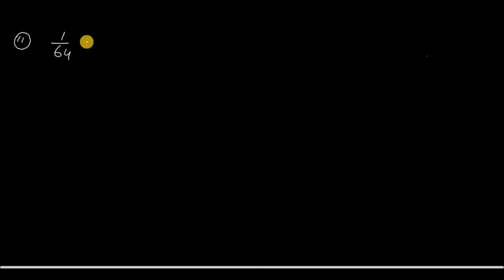Polynomials Class 9 Maths | Exercise 2 (H) Number 1, 2 and 3 | BOLPANGMA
Class 9 Mathematics Chapter 2 POLYNOMIALS
 Exercise 2 (H) number 1, 2 and 3 fully solved

Textbook used
Modern's ABC of Mathematics
Adopted by MBOSE (Meghalaya Board of school education) Tura

MBOSE Mathematics class 9 Polynomials

A.chik Educational
Garo Mathematics